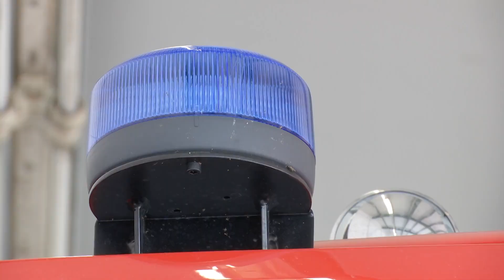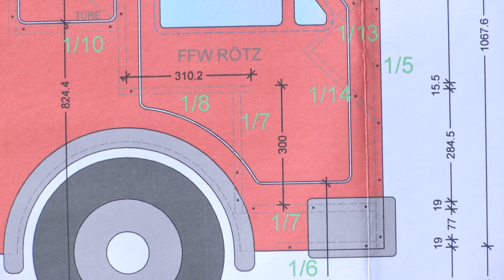Neues Löschfahrzeug für die Kinderfeuerwehr Rötz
Die Kinderfeuerwehr Rötz hat ein eigenes "Löschfahrzeug". Weitere Informationen zur Kinderfeuerwehr im Landkreis Cham auf unserer Homepage

Weitere Bilder und einen Bericht gibt es ebenfalls auf unserer Homepage

Video: TVA Ostbayern